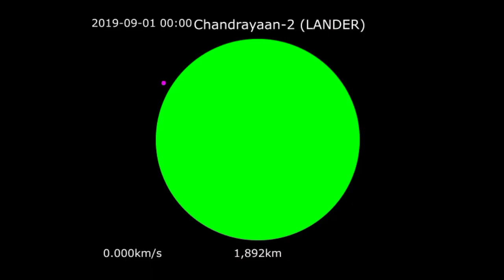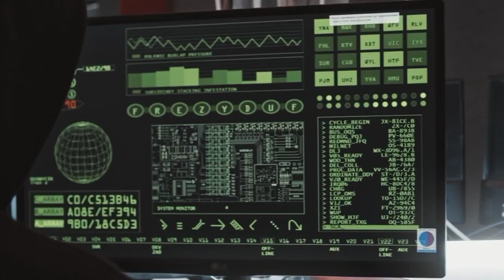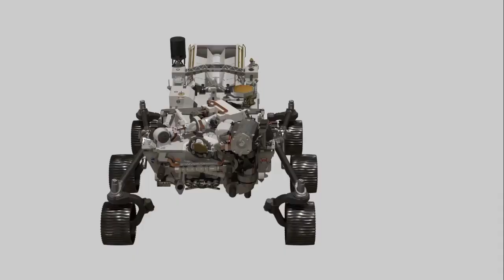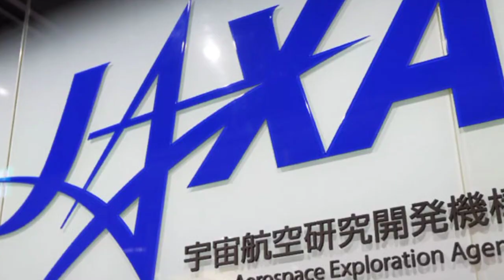Chandrayaan 3 ने भेजा Moon Images | ISRO Released | Space | Launch | NASA | Latest Isro News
Chandrayaan 3 ने भेजा Moon Images | ISRO Released | Space | Launch | NASA | Latest  Isro News | Latest  chandrayaan 3 Isro News live | Latest  Isro News india live | live news | aaj ki taaja khabar

Latest  Isro News India is India's No.1 hindi News Channel. We bring you the latest, most relevant and the news that concerns you from all over the world. Politics, Entertainment, Bollywood, OTT, Sports, News to Use, Technology, all the news that is important for you to know, we bring you that.
Latest Isro NewsIndiaNumber1

chandrayaan 3 update,chandrayaan 3 launch date, chandrayaan 3 news,isro chandrayaan 3,isro chandrayaan 3 mission,chandrayaan 3 latest news,
Chandrayaan 3 चंद्रमा के बिलकुल करीब पहुंचा, अगले 24 घंटे बेहद Critical | ISRO Knowledge Tv Hindi
रात 12 बजे Chandrayaan 2 ने मचाया भौकाल,1200 सेकेंड में Chandrayaan 3 ने रचा इतिहास | Chandrayaan 3
नासा ने नहीं बताया, तो चीन ने किया खुलाया, Chandrayaan 3 ने बदली रफ्तार, ISRO ने कर डाला ऐलान
चांद पर 5 अगस्त को पहुंचेगा Chandrayaan 3, लेकिन Chandrayaan 2 ने दी बड़ी न्यूज, 60 साल का खुला राज
इसरो ने दबा दिया Chandrayaan 3 का असली बटन, चांद पर तुफान में बदला यान, नासा हैरान
New Video of Chandrayaan-3 LIVE: अंतरिक्ष से आई बड़ी खुशखबरी |  ISRO
Chandrayaan 3 की चांद से 10 दिनों में वापसी | ISRO का बड़ा एलान | chandrayaan 3 Update
रात को 12:00 बजे वैज्ञानिको ने चंद्रयान 3 के इंजन चालू किये? Chandrayaan 3 very close moon?
दोस्तों chandryaan3 का सफल होने का काफी इंतजार है
नासा को भी नहीं हो रहा यकीन, Chandrayaan 3 से पहली ही इसरो ने कर डाला कमाल, खोज डाला राज